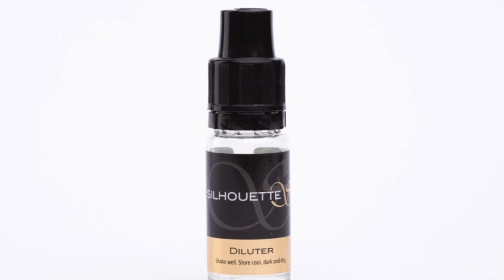BB COLOR ПИГМЕНТЫ для ГУБ и любимые МИКСЫ для перманентного макияжа губ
BB COLOR ПИГМЕНТЫ для ГУБ и любимые МИКСЫ для перманентного макияжа губ ( в этом видео я показываю пигменты BB color для перманентного макияжа губ и мои любимые миксы для татуажа губ). Пигменты подойдут для техник перманентного макияжа и татуажа губ: акварельные губы, помадный эффект губ, безконтурные губы, контур губ и тд.

Тайм-коды:
00:00 - В этом видео...
0:13 - Nude
0:51 - Soft rose
1:29 - Glam kiss
2:05 - Pure rose
2:52 - Cherry lips
3:28 - Coral
4:04 - DLC
5:14 - Лучшие Миксы
Рекомендация для клиентов - говорите специалисту какой приблизительно цвет губ вы бы хотели получить.